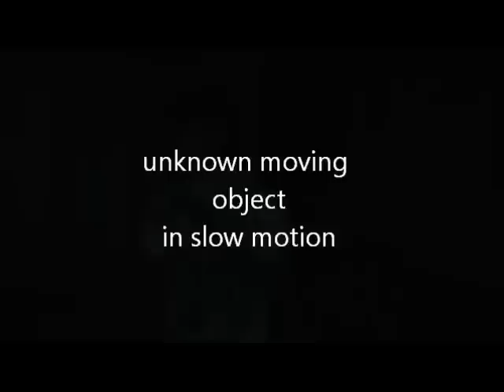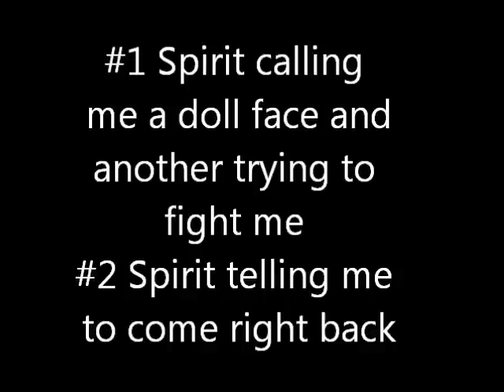WRIGI Millicent Library Investigation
We travel to MA to Investigate the Haunted Library in Fairhaven MA